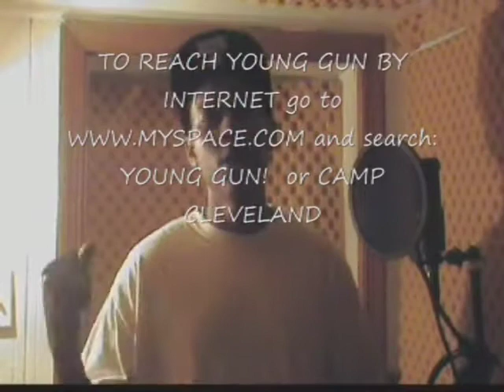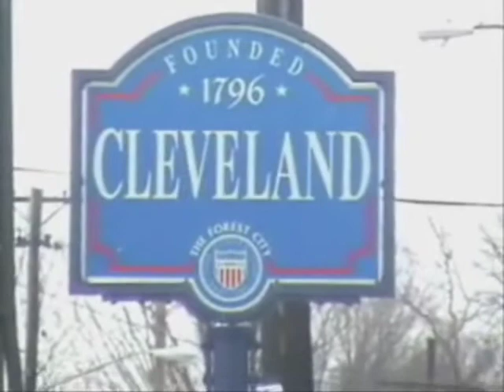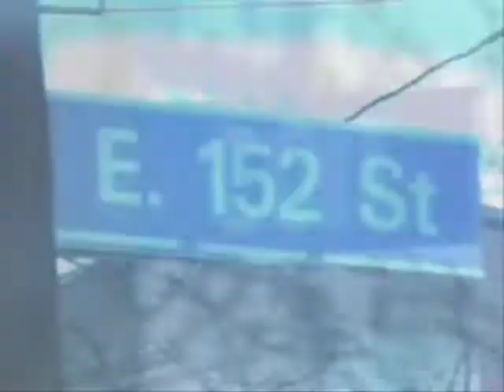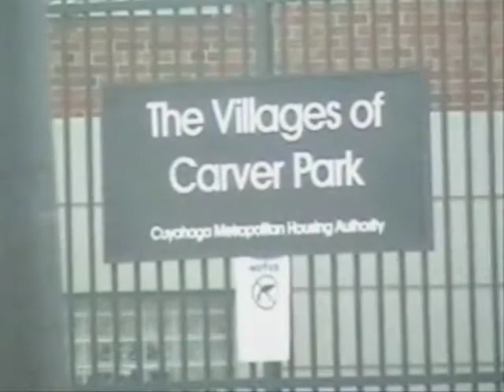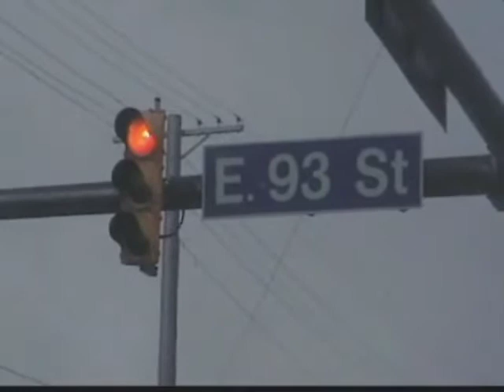Block 2 Block Volume: 3 Cleveland part 1 of 8 (2009)